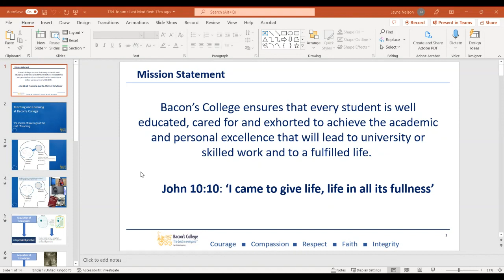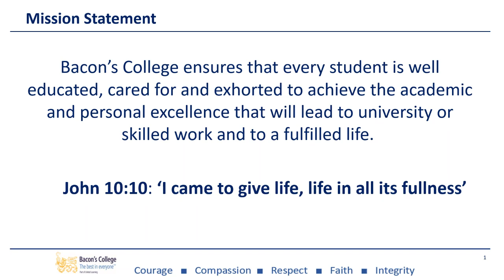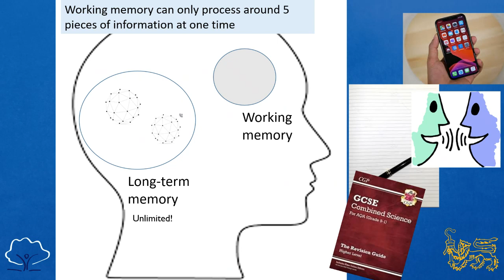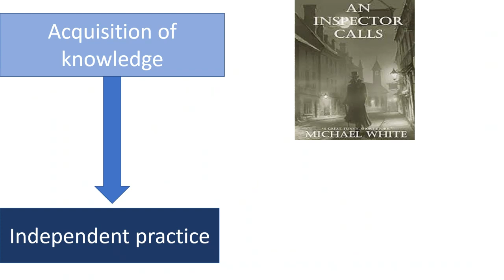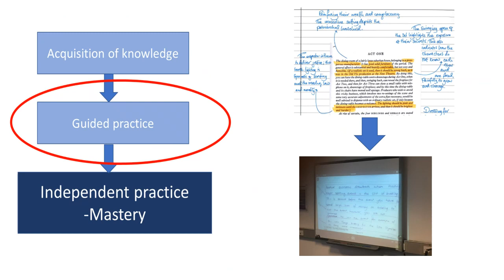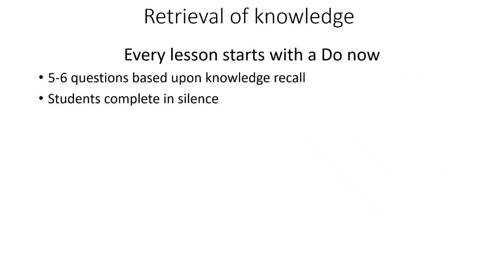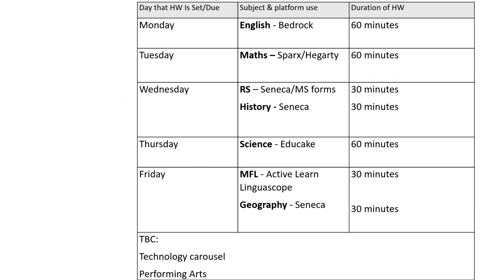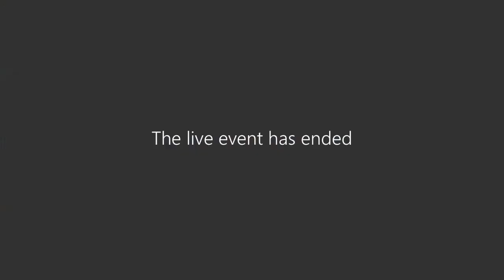Parent Forum 26th May 2022 - Teaching, learning & homework